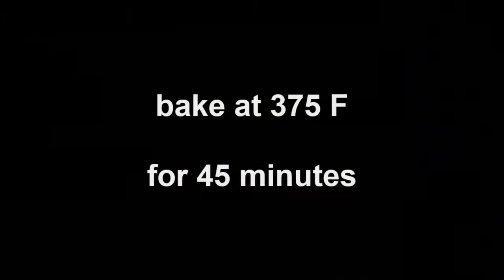How to Make Beef Lasagna by Tabs Yummy Recipes